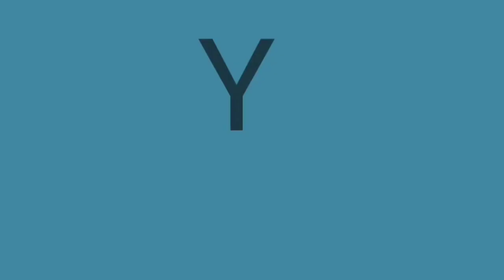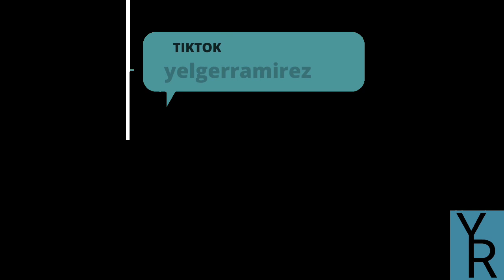CANSERBERO 🇻🇪 | "UNETENOS" | (Reacción Yelger Ramirez)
Reaccion a 🇻🇪 CANSERBERO 🇻🇪 cantando "UNETENOS" GRAN CANCIÓN donde invita a la unión, TIENES QUE ESCUCHAR este tema